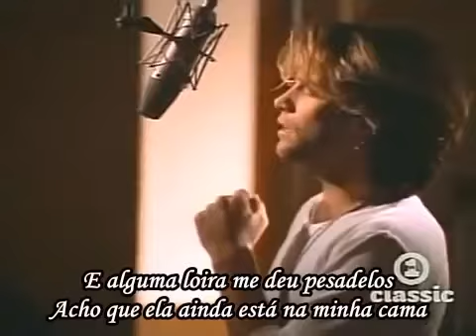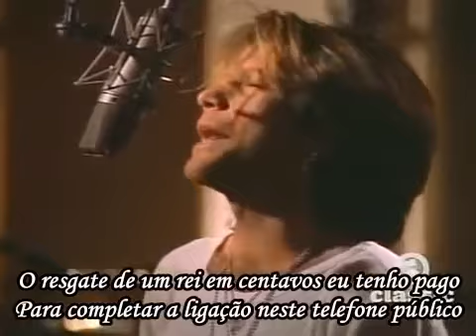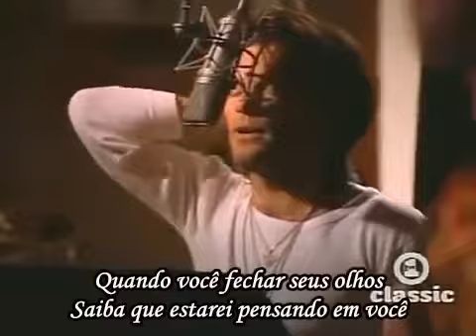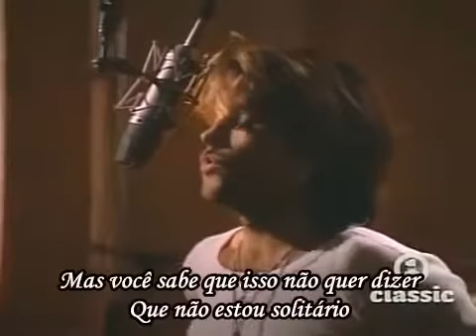JON BON JOVI - BAD OF ROSES - TRADUZIDO 1992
JON BON JOVI - BAD OF ROSES - ROCK - POP - ANOS 90